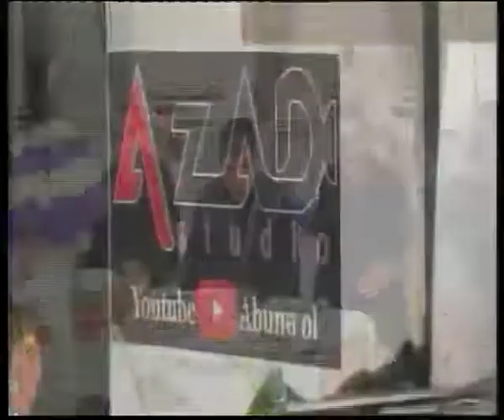Huseyn Melikov Firuz Eliyev Ismayil Hemidov Toy 2019